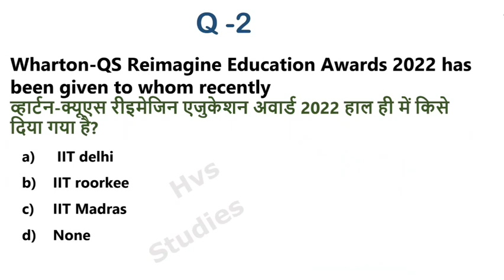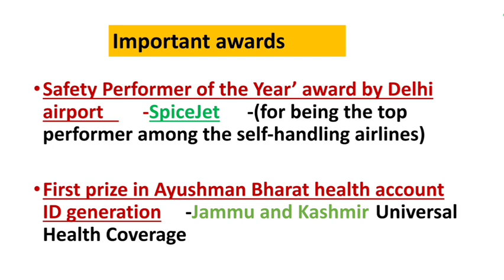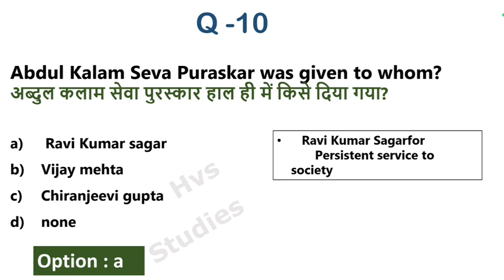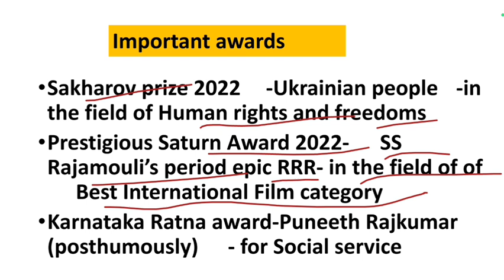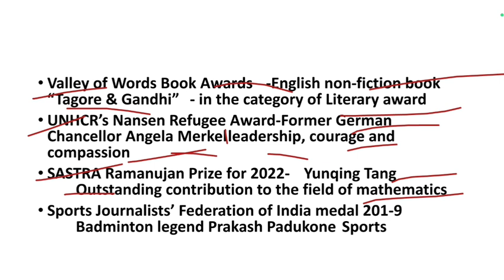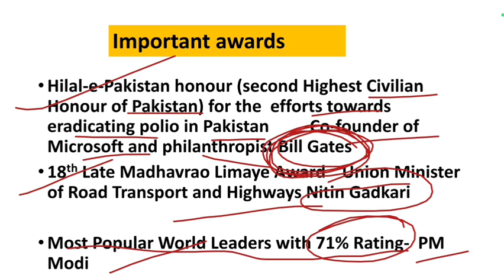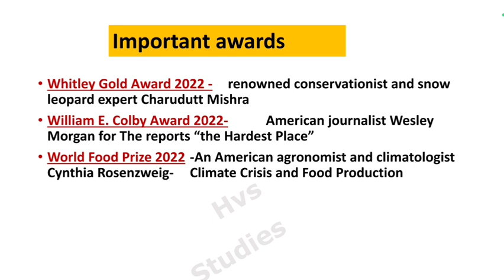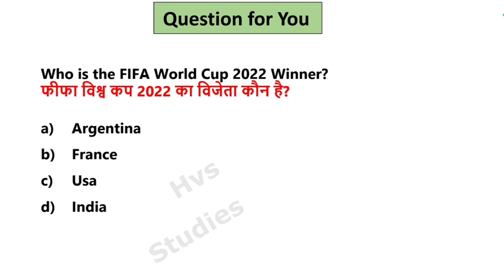Awards and Honours 2022-23 | Current Affairs 2023 | SSC CGL, CHSL, RAILWAY, GD, ETC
*EBOOK'S-*
*JAN 2022 - OCTOBER 2022 CA EBOOK:-*
*SSC CGL DEC 2022 EBOOK:-*
*OCT 2021 - MAR 2022 CA EBOOK:-*
*STATIC GK TOPICWISE EBOOK:-*
*1800+ CURRENT QUES(July-Dec 2021):-*
(PDF format of Daily CA Video's)

*VIDEOS*
Books and Authors (150+ books)

2023 ke puraskar aur samman
mp puraskar aur samman
mp puraskar aur samman 2023
mp puraskar aur samman trick
2023 ka puraskar aur samman
puraskar 2023 next exam
puraskar 2023 wifistudy
puraskar puraskar current affairs wifistudy
puraskar 2022-23 current affairs
puraskar 2023 gk track
puraskar 2022-23
puraskar wala video
current affairs 2023 puraskar
current affairs 2023 noble puruskar 2023
current affairs noble puruskar 2023
puraskar 2023 current affairs wifistudy
puraskar 2023 current affairs yt study
puraskar 2023 current affairs ravi study iq gk
puraskar 2023 question
puraskar se related question
puraskar se sambandhit question 2023
important puraskar 2023
important puraskar
all important puraskaar 2023
most important puraskar 2023
mahatvpurn puraskar 2023
mahatvpurn puraskar
kisko kon sa puraskar mila h 2023 mein
2023 ke sabhi puraskar
2023 ke sabhi mahavpurn puraskar
2023 ke sabhi puraskar ke prashn
2023 ke sabhi puraskar ke question
2023 ke sabhi mahatvpurn puraskar wale prashn
2023 ke sabhi mahatvpurn puraskar wale question
awards 2023
2023 ke puraskar
2023 ke puraskar trick
2023 ke puraskar current affairs
2023 ke puraskar vijeta
2023 ke puraskar pdf
2023 ke puraskar evam samman
2023 ke puraskar tatha samman
2023 ke puraskar current
2023 ke puraskar next exam
2023 ke puraskar award
2023 ke sabhi puraskar and samman
2023 ke film puraskar
2023 ke filmfare puraskar
2023 ke rashtriya film puraskar
2023 ke nobel puraskar vijeta kaun kaun hai
2023 ke important puraskar
2023 ke khel puraskar
2023 ka nobel puraskar ki trick
2023 ke nobel puraskar kisko mila
2023 ke nobel puraskar kis kis ko mle
2023 ke sabhi khel puraskar
2023 ke pramkh khel puraskar
2023 ke noble puraskar yaad karne ki trick
2023 ka khel ratna puraskar
2023 ke puraskar ki suchi
2023 ke mukhya puraskar
2023 ke puraskar pdf
varh 2023 ke pramukh puraskar
award and honour 2023 crazy gktrick
award and honour 2023 current affairs
award and prizes gk
award and honour  2022 to 2023
award and prizes 2023
Important Current Affair Questions in English
Important Awards 2023
Awards given in 2023